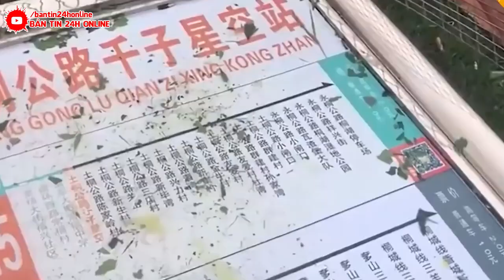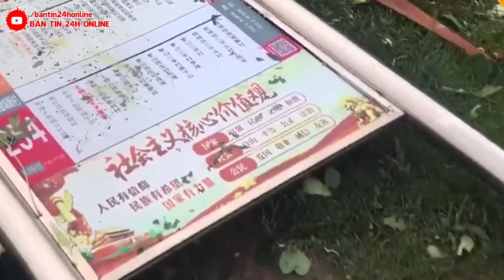BÁO ĐỘNG KHẨN CẤP 23/7 : VỠ DẬP NGÀY TẬN THẾ | SIÊU LỐC XOÁY 380KM/H PHÁ NÁT Đ.T.HIỆP XÓA SỔ B.KINH